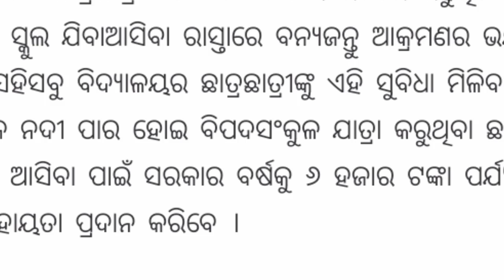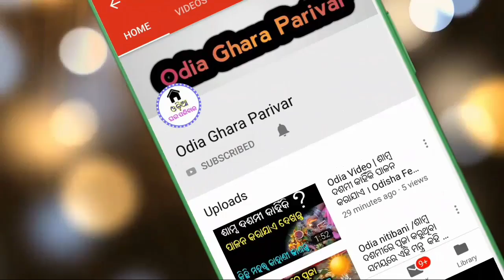ସ୍କୁଲ ପିଲାଙ୍କୁ ବର୍ଷକୁ ୬୦୦ ଟଙ୍କା ମାଗଣା ।ନୂଆ ଯୋଜନା। odisha school student yojana. free 600 .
School pilla paibe 600 tanka .pura maganre .